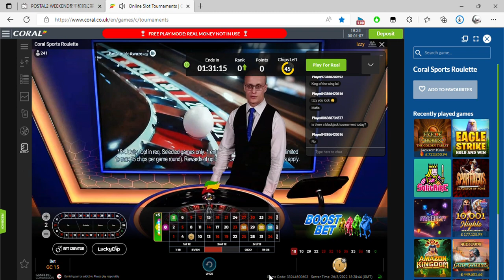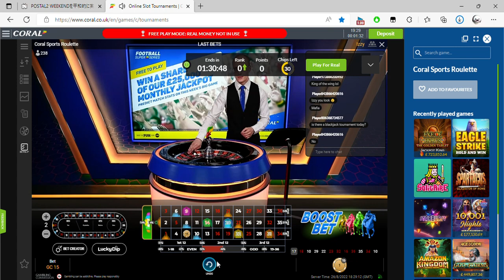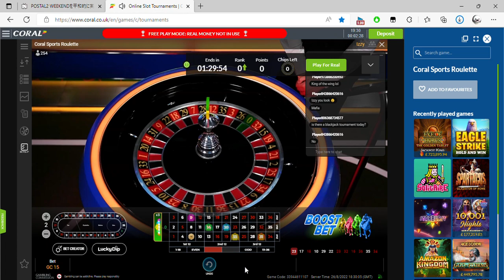Online Slot Tournaments Coral co uk and 1 more page Personal Microsoft​ Edge 2022 08 26 19 28